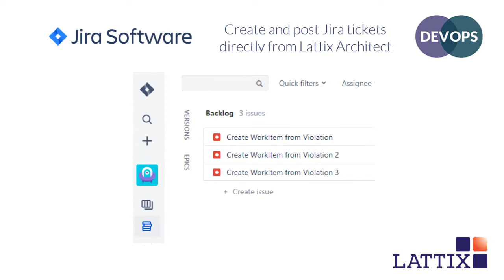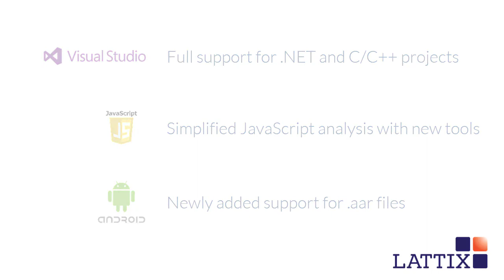What's New in Lattix Architect 11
Join us for a quick tour of some of the new and exciting capabilities of Lattix Architect 11, including our DevOps support.